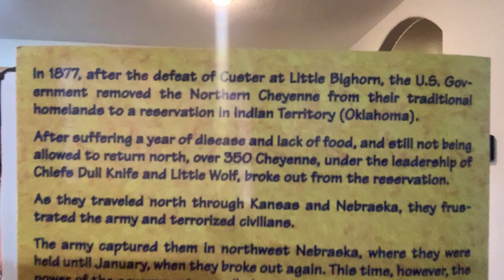Dull Knifes Wake Preface 24Aug23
"In Dull Knife's Wake" - The true story of hte northern cheyenne exodus of 1878
by Vernon R. Maddux and Albert G. Maddux
Read aloud by Michel A. (Mike) Maddux